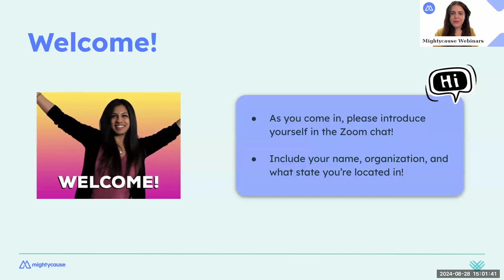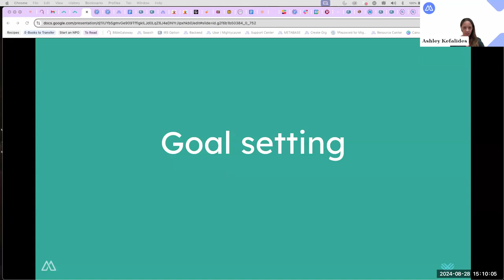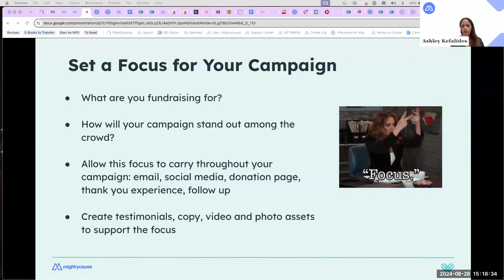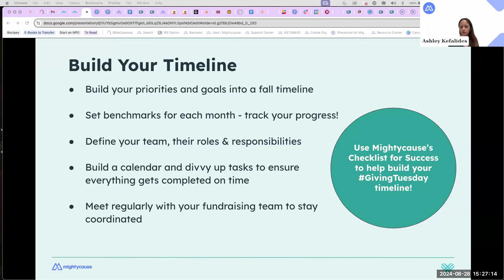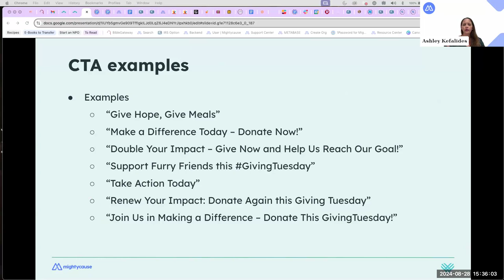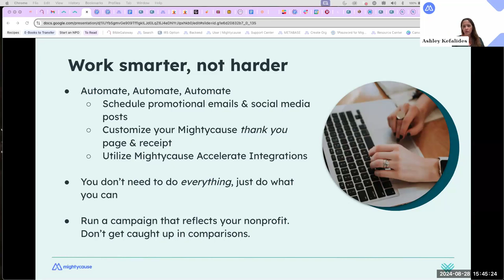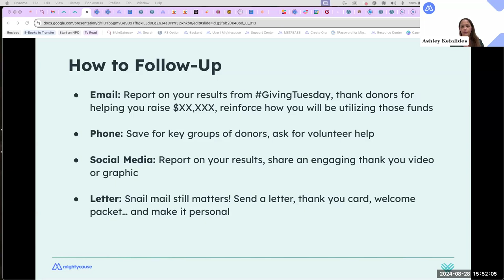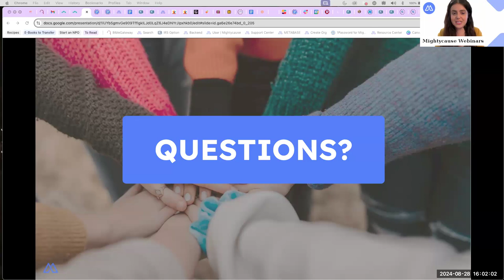Small but Mighty, GivingTuesday 2024 Tips for Small Nonprofits